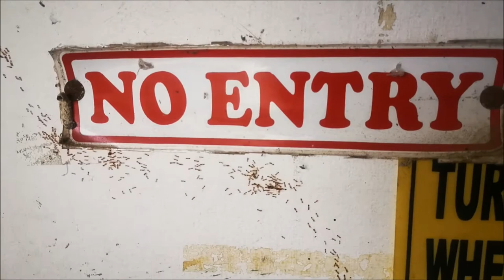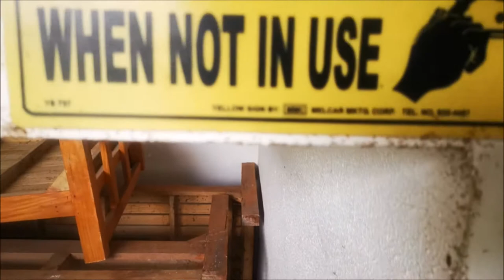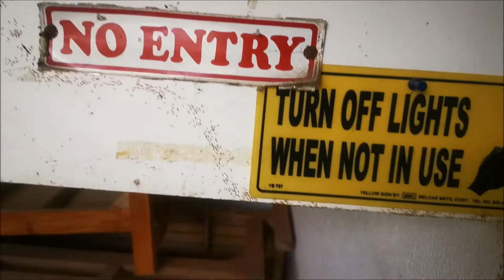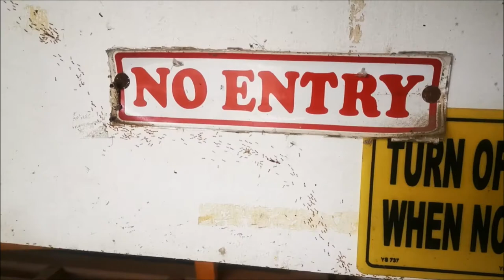Ant's Don't Read | Red Ants Bite Hard | Tropical Fire Ants in the Philippines Sting | Ginger Ants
Ant's Don't Read, Fire ants are several species of ants in the genus Solenopsis. They are, however, only a minority in the genus, which includes over 200 species of Solenopsis worldwide. Solenopsis are stinging ants, and most of their common names reflect this, for example, ginger ants and tropical fire ants
Koronadal City aka Marbel, Philippines
We are the Riley's and we moved from Indiana USA to South Cotabato Philippines in March of 2019 with our youngest 2 boys,we want to share what happens when Americans moves to the other side of the world.

If you would like to help us out with a little $ please do so by using PayPal (note all money given are considered gifts)

(updated 5/26/2020)
1st of all our mentor-

TheBlendedChurch
Sean Williams
Joe Cool
Joe&Jeanie Journey
Scotishfilipina barryjean
How to Hawaiian
bout time
PremiereHell
Exotic Pinay
A Foreigner Farming in the Philippines,
Chie Cosares aka  CHIE ZY
Darin's Travels
chud327,
PhillyinthePhilippines
Dwaine Woolley,
Dehner Maurer
Tom and Ruth Philippine Adventures
Harald Baldr,
BecomingFilipino
Giggly Girl
Maricels Homestead Kitchen,
Bisayang Hilaw
The Ahern Family
The VFamily,
Tim K,
Erica Reyn
Jazzy Raymundo
Jhens Family
Mark Dice
Marz Bancud
MICK & JEAN FLANAGAN'S LIFE IN THE PHILIPPINES
Mugs It's Organic
Richard Booker
HoodwinkedbyanAngel Michael Fazio
RichShaw Philippines
Mat Rovy and MOMivy
Fil-am Brothers
Joe & Jassy Down in Georgia
Trucking USA with Brian
Wayne's Adventure
Honey ko Baby
Chie Taurus
Franchesky Channel
Brandon Words
The Real Joey B
The Dill's Living in Bohol Philippines
Tony Patriot
Merl Engelmann
Singing for the Creator
Tim Dziak
Expat Prepper
Pinay in UK
UGLY American living in the Philippines
BG Sounds
GEM LOVE
Mountian Man Philippines
Adrian Gibson